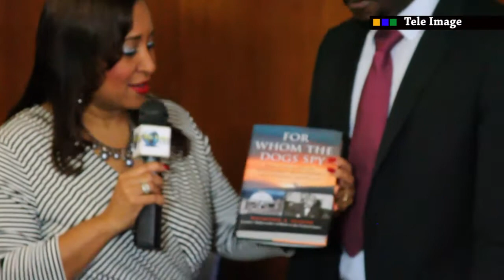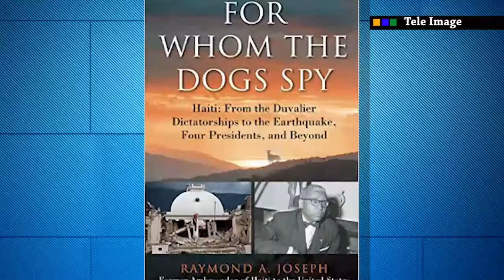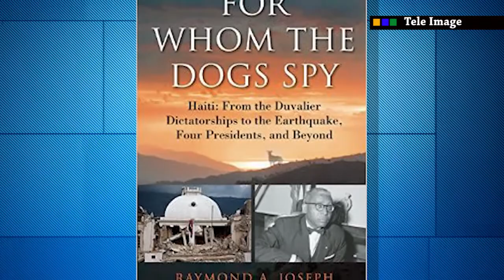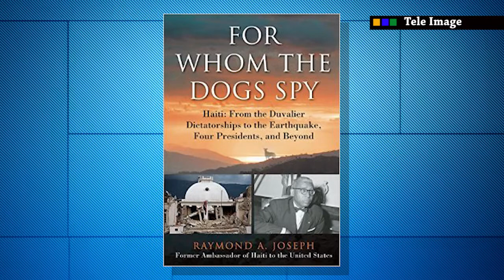Raymond Joseph " For Whom the dogs Spy " book signing part # 2